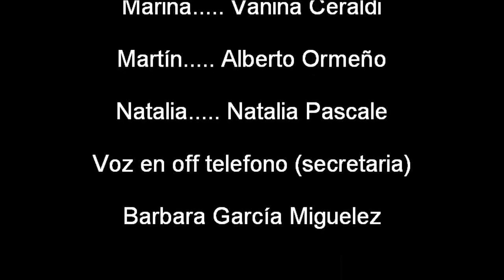cortonovela hd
EL PRESAGIO DE MARINA

Marina, una mujer embarazada pronto vivira una pesadilla y un presagio inesperado.

Actores

 Luis Calvillo

Vanina Ceraldi

Natalia Pascale

Alberto Ormeño